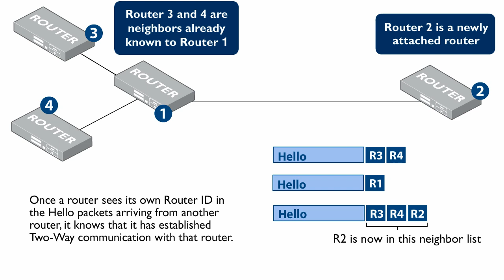OSPF - Two-way neighbor state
OSPF neighbors are said to have reached the "Two-way" state when they are both aware of each other. But, how does each one indicate that it is aware of the other?

What you'll learn from this video:
In this animation, we see how, within the exchange of 3 packets, two newly connected routers can reach a two-way neighbour relationship. The key is that OSPF hello packets contain a list of the Router IDs of neighbors that the sending router has recently received valid Hellos from. So, each router can see itself the other router's list of neighbours.